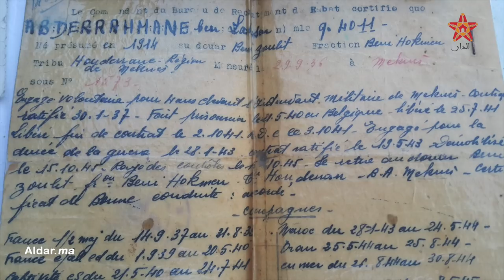مؤثر جدا.. هل تعلم أوربا بمعاناة أسرة جندي مغربي كان من أبطال الحرب العالمية الثانية